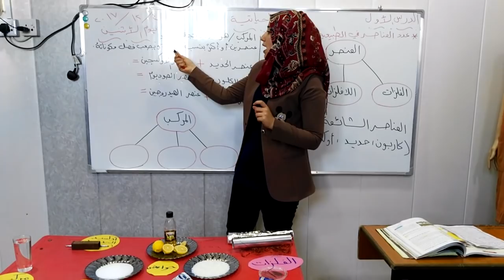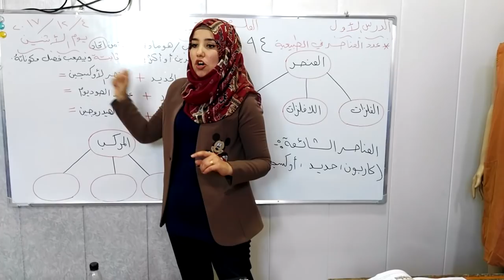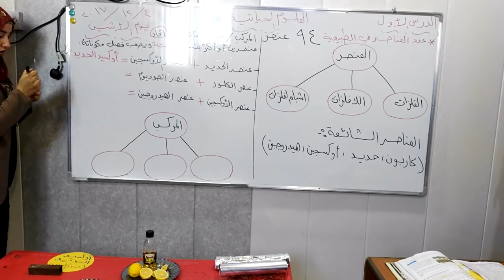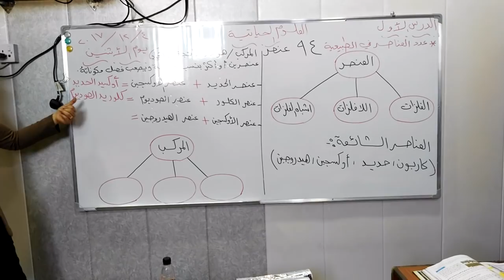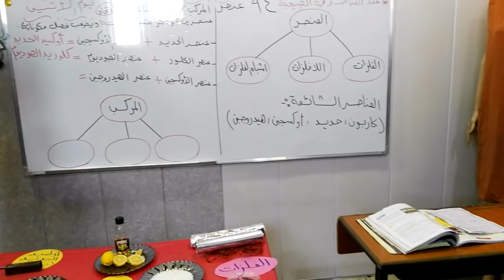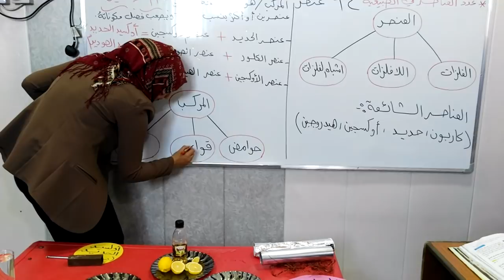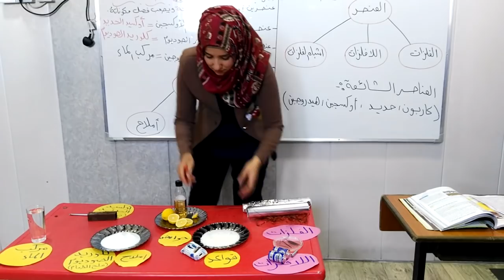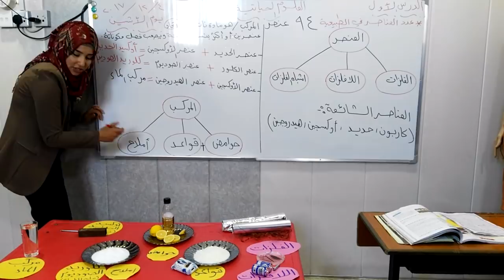العلوم للصف الخامس المركب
مدرسة النبراس الابتدائية الاهلية للتربية الخاصة
بغداد اليرموك- اربع شوارع -م/612- ز/16- د/90